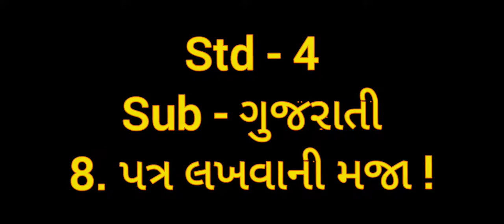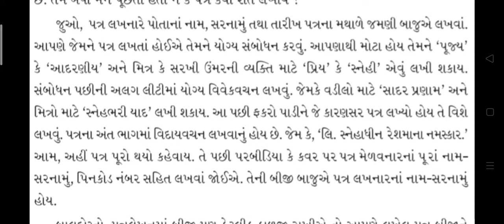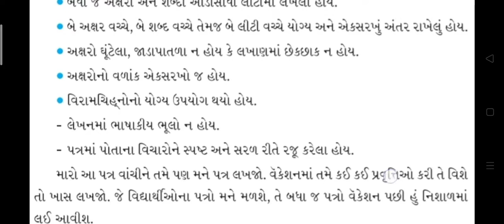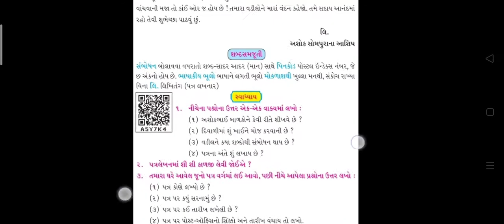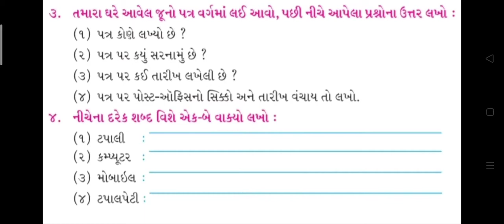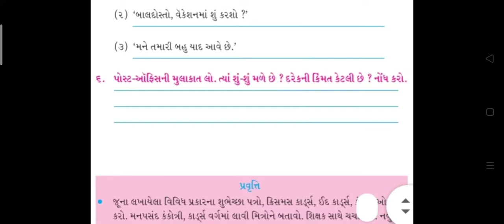STD 4 / GUJARATI / 8 પત્ર લખવાની મજા ! / MAYUR SIR